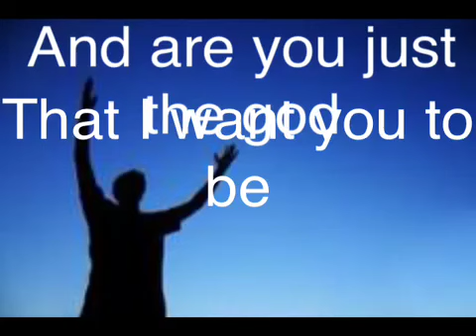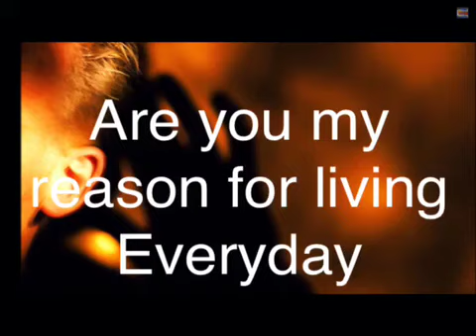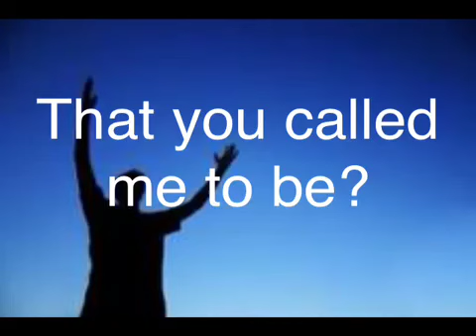jason bellard search me oh God